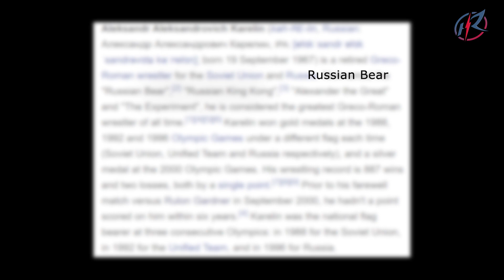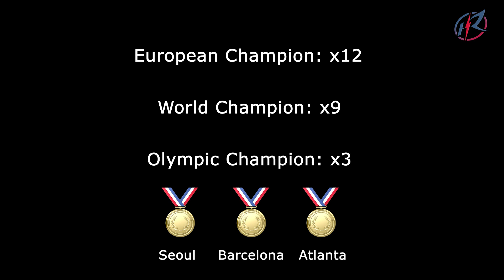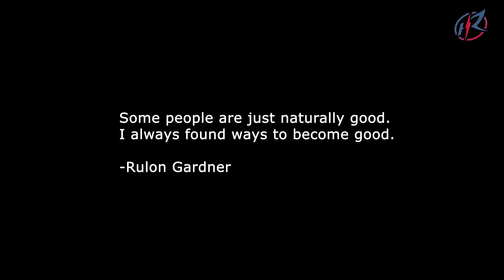Rulon Gardner vs Aleksandr Karelin: Against All Odds | Halftime Roomies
With only 1 loss in a legendary career spanning multiple decades, Russian legend Aleksandr Karelin was set to win Gold at the 2000 Olympics and retire. The only man standing in his way was the American farmer Rulon Gardner. This is a story that defies all the odds and is considered the biggest upset in all of sports.